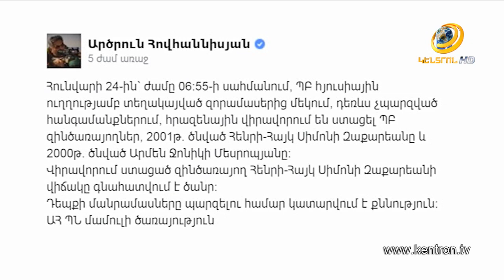«Զինծառայողներից մեկն ինքն իր վրա է կրակել».նախարարը՝ՊԲ-ում գրանցված միջադեպի մասին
«Երեկ Արցախի ՊԲ հյուսիսային ուղղությամբ տեղակայված զորամասերից մեկում հրազենային վիրավորում ստացած զինծառայողներից մեկը ինքն իր վրա է կրակել»: Այսօր հայտարարել է պաշտպանության նախարար Դավիթ Տոնոյանը և նշել, որ բոլոր հարցերի պատասխանը կտա նախաքննությունը: Նախարարը տեղեկացրել է, որ միջադեպի պատճառով տուժած  մյուս զինծառայողի վիրավորումը թեթև է:  Նախարարը Հայաստանում Ռուսաստանի դեսպանի հետ Երևանի քաղաքային պանթեոնում մասնակցում էր դեսպանատան կազմակերպած  «Հիշատակի ճանապարհ»  միջոցառմանը, որի նպատակն է Հայրենական Մեծ պատերարազմի 75-ամյակին ընդառաջ ևս մեկ անգամ  արժևորել  պատերազմի  մասնակիցներին: